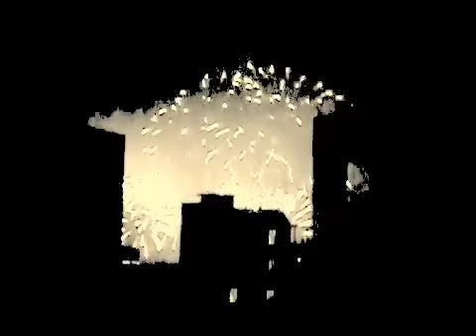lightmaker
Fireworks in Vietnam accompanied by !!!